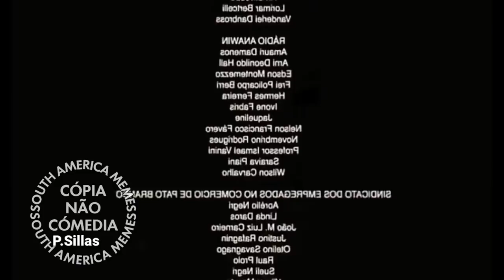Brasil vs Suíça